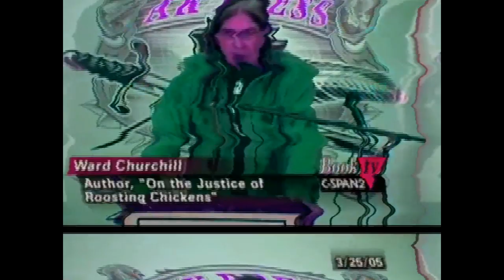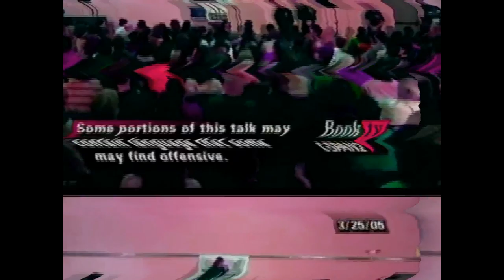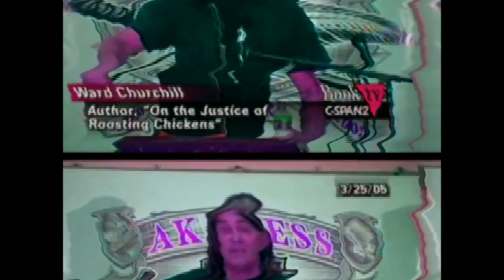Ward Churchill - Pacifism as Pathology (9/11 & Activism)